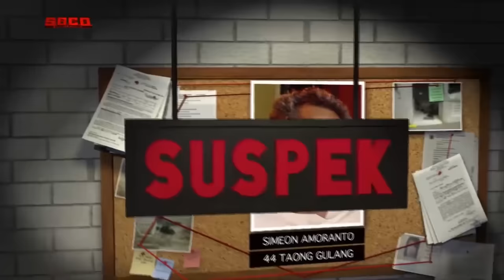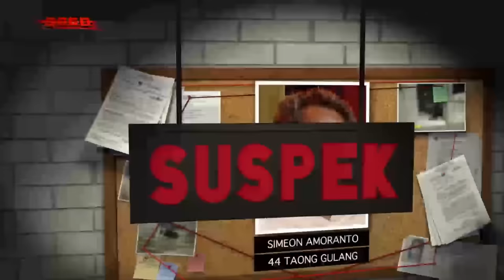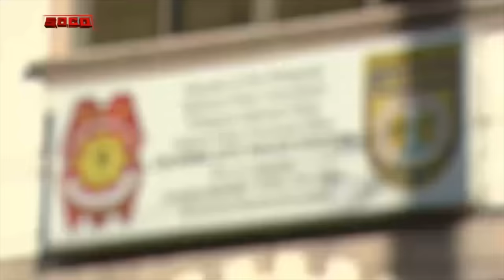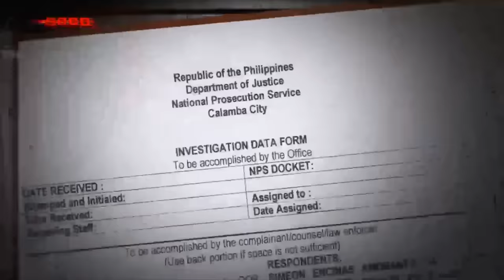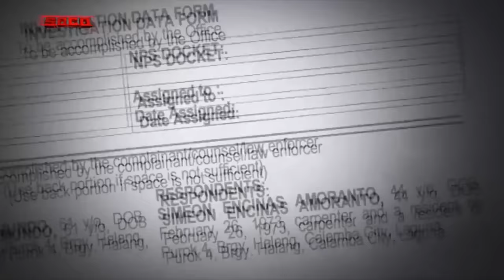SOCO: The love case of Marciana del Mundo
"SOCO" looks into the case of Marciana del Mundo in Calamba, Laguna. Mariel del Mundo, victim's daughter, recalls how her mother started a relationship with Simeon Amoranto, who is 18 years her junior. Amoranto shares how Marciana's too much jealousy and nagging pushed him to kill her. Mariel expresses anger against Amoranto for killing her mother and for attempting to conceal the crime. Amoranto expresses guilt for what he did, and hopes to be forgiven by the victim's family.